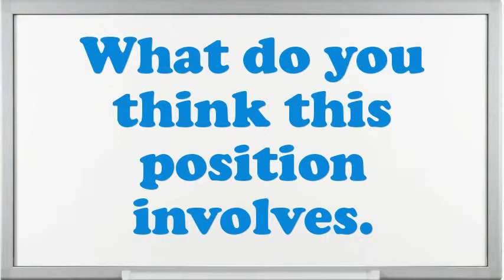Collections Specialist interview questions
Interview Questions for Collections Specialist.What makes your comforts about an Collections Specialist position?How prolonged do you plan to stay at company if offered the Collections Specialist position?What are your professional objectives for an Collections Specialist?What are the potentials of an elegant Collections Specialist?What pertinent Collections Specialist skills do you possess?What extreme challenges presently do you think an Collections Specialist is facing?What achievements have you gained working as an expertise Collections Specialist?Do you believe you are over certified for the position this Collections Specialist?10 popular interview questions, commonly asked interview questions, first job interview questions,